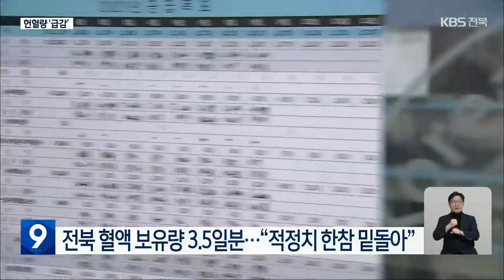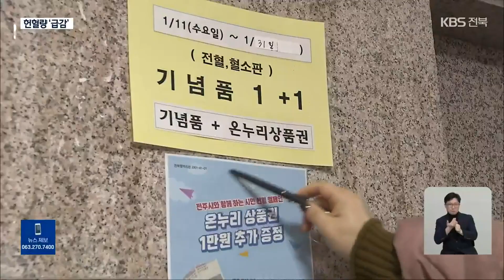한파·방학 겹쳐 헌혈량 ‘뚝’…전북 혈액량 3.5일분 / KBS 2023.01.28.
[앵커]

 찬바람이 불기 시작하면 긴장하는 곳이 있습니다.

 바로 헌혈의집인데요.

 단체 헌혈이 많은  학생들이 방학에 들어간 요즘,  한파까지 겹치면서 지역 내 혈액 보유량이 빠르게 줄고 있습니다.

 이수진 기자가 취재했습니다.

 [리포트]

 전주의 한 헌혈의 집.

 시내를 찾는 젊은 층들이 자주 들르곤 했지만,  이달 들어 헌혈자들을 만나기가 쉽지 않습니다.

 통상 학생들이 방학에 들어가는 겨울이면, 헌혈하는 이들이 줄기 마련.

 여기에 최근 전국을 강타한 한파 영향으로 상황은 더 좋지 못합니다.

 [장유나/헌혈자 : "(전북혈액원에서)문자는 몇 번 받았어요. (어떤 문자를 받으셨어요?) 혈액량이 부족하다고 하고 이벤트도 많이 한다고 그래서 혈액량이 부족하구나 싶어서 조금 더 빨리 왔어요."]

 26일 기준, 전북지역 혈액 보유량은 3.5일분.

 적정치인 5일분을  한참 밑돌고 있습니다.

 AB형은 2.3일분, 0형은 2.4일분, A형은 2.5일분 정도로 이미 '주의' 단계에 접어들었습니다.

 [임규남/전북혈액원 헌혈지원팀장 : "1, 2월은 날씨도 춥고 방학 기간이다 보니까 학생들 참여가 적어서 헌혈 참여가 적어지는 시기입니다. 또 미뤘던 수술을 하는 시기라 혈액 수요는 증가합니다. 연휴 끝나고 3.5일 치까지 떨어져서 상당히 어려움에 직면하기 직전이라…."]

 올해 들어 전북에서 헌혈에 참여한 사람은  6천 명 남짓.

 전국 13개 광역자치단체 가운데 충북 다음으로 가장 적습니다.

 전주시와 혈액원은 오는 29일까지 헌혈자에게  온누리상품권을 추가 증정하는 등 헌혈에 대한 관심을  이끌어내려 애쓰고 있습니다.

 전북 전체 헌혈자의 65%가량이 10대에서 20대입니다.

 이 때문에  각급 학교가 문을 여는 오는 3월까지  지역 내 혈액 재고량은 여전히 빨간불이 예상되는데요.

 공공기관과 자치단체, 기업체, 군부대 등 헌혈에 대한 시민들의 적극적인 참여가 절실한 상황입니다.